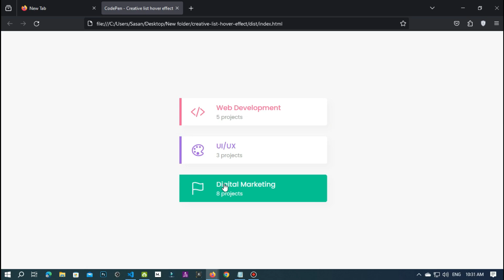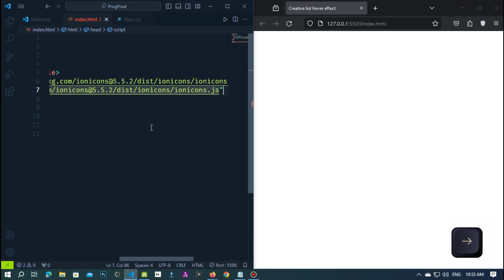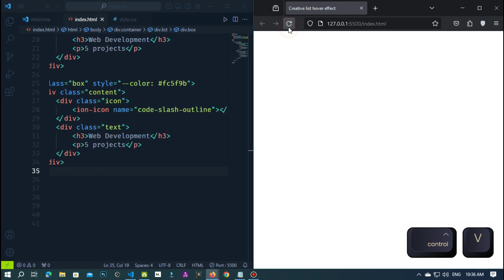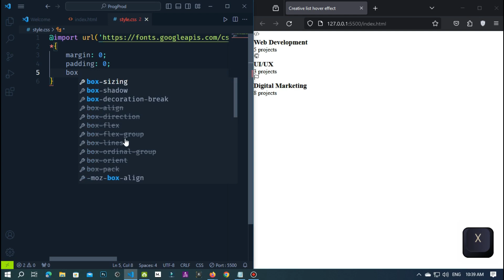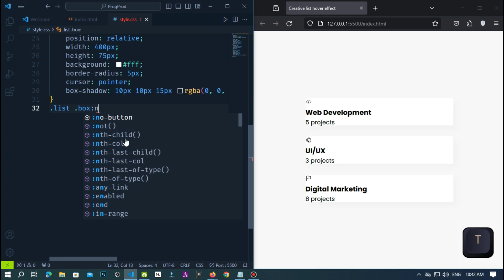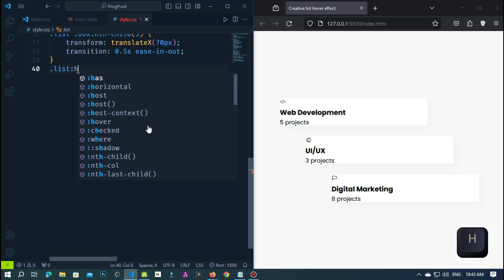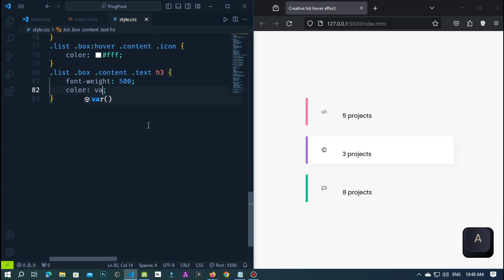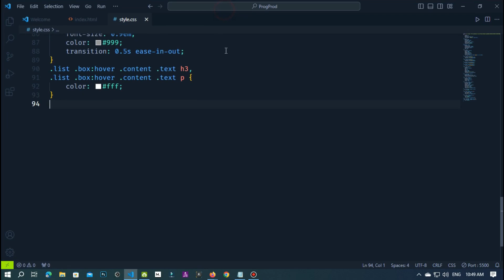Creating Stunning List Hover Effects with HTML and CSS | Creative Web Design Tutorial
Unlock the power of creativity in web design with this step-by-step tutorial on creating mesmerizing list hover effects using HTML and CSS. Watch as we guide you through the process of bringing your lists to life with unique and visually appealing hover effects. Elevate your web development skills and learn how to craft engaging user experiences that captivate visitors. Dive into the world of design possibilities and discover how to create stunning list hover effects that will set your website apart. Follow along, and let's turn your ideas into reality!